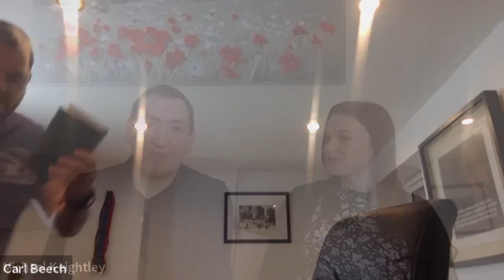Digital Extras: A Conversation with Carl Beech